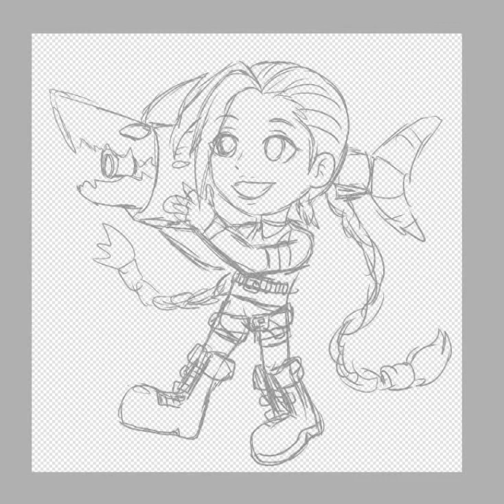dibujo de jinx chibi